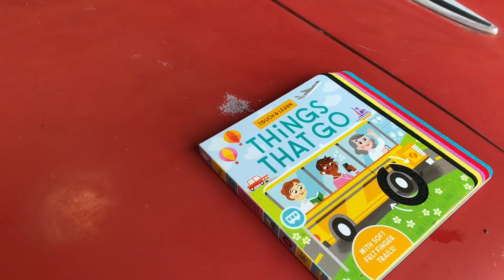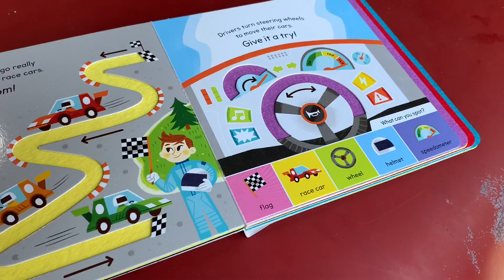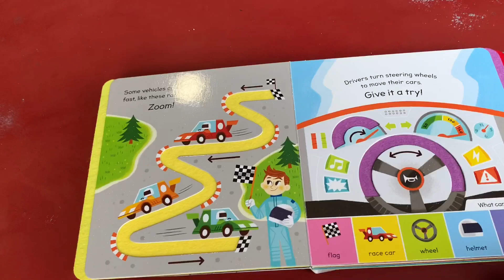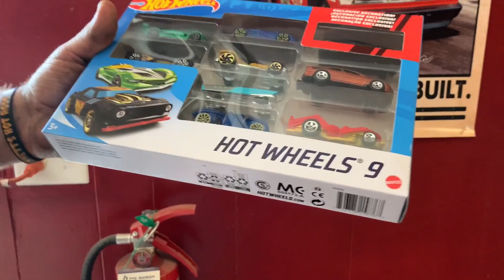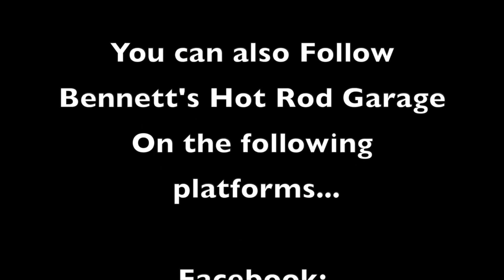Drunkle Tony from UTG takes the guys to kindergarten